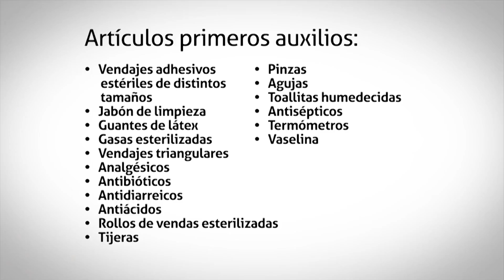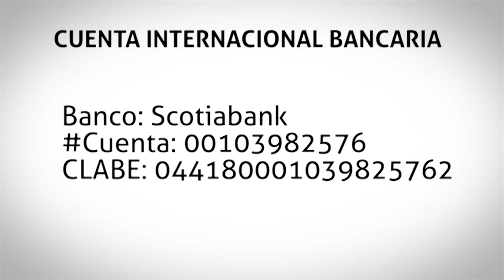Ayudemos a Haití.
La Embajada de Haití en México a través del Instituto Latinoamericano de la Comunicación Educativa "ILCE", solicita el apoyo para nuestros hermanos de Haití.

Para donaciones de víveres, medicamentos y artículos de primeros auxilios, puedes acudir a la Embajada de Haití en México de lunes a viernes, en un horario de 9:30 de la mañana a 3:00 de la tarde

En Calle Sierra vertientes #840, colonia Lomas de Chapultepec Delegación Miguel Hidalgo.

Si deseas hacer un donativo lo puedes realizar a la siguiente cuenta internacional que aparece en pantalla:

Banco: Scotiabank
Cliente: EMBAJADA DE HAITI
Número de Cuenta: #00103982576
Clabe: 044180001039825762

El ILCE y la Embajada de Haití en México agradecen la colaboración de la ciudadanía y la comunidad iberoamericana.